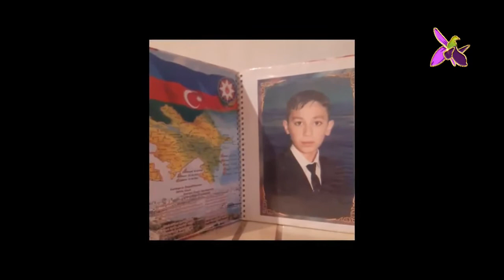İsmayıllı Şəhidi - Səməd Hüseynzadə